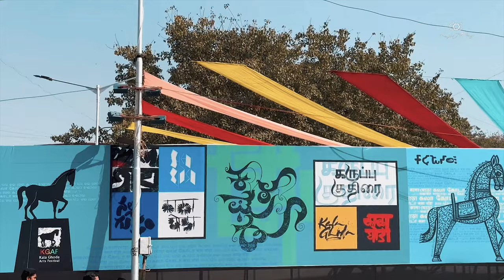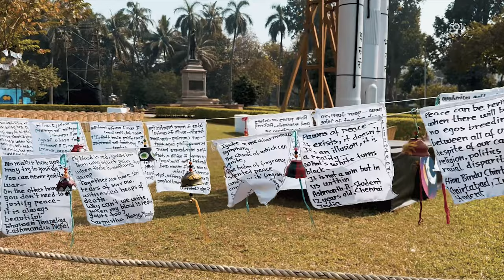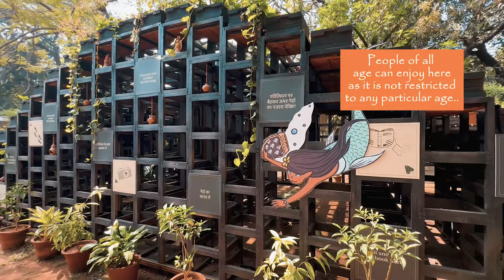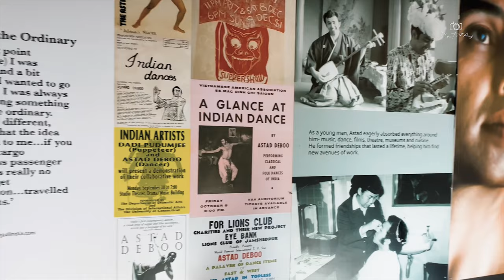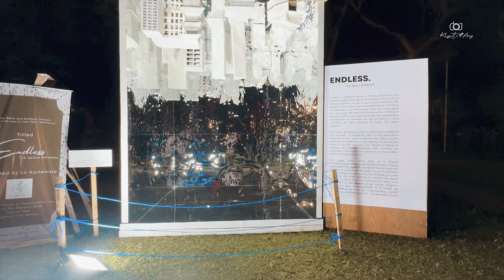KALA GHODA 2023 |Watch this before going to KGF |Things to do in Kala Ghoda Festival |Detailed Vlog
India’s largest Multi - cultural art fest is back on ground across south Bombay.
Festival will host a myriad of programs like - Dance, Music, Visual Arts, Theatre, Literature, Food, Children’s Literature & Workshops, Cinema & Architecture, visual Arts and Workshops.

=PLp5f8p5kUgGfOYspA94Wj4xVD8oW90_D2

=PLp5f8p5kUgGcR7KZ7ujwwi_1DXD41K7ds